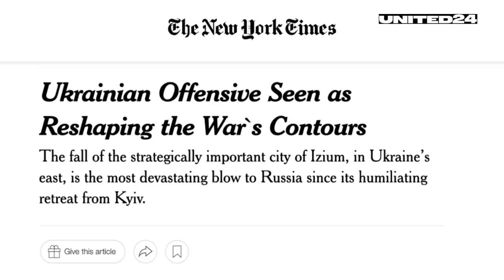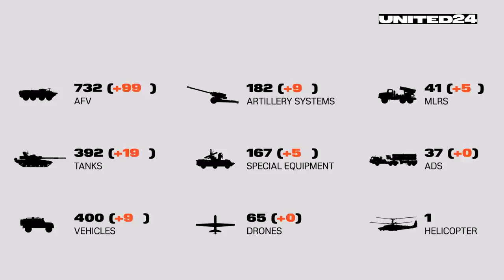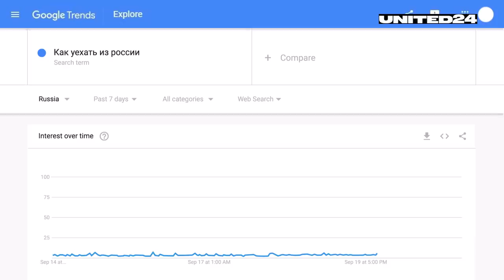Ukraine pushing Russian army back. The success of Ukrainian counter-offensive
Ukraine recaptured more than 4000 sq. miles of territory back from the Russian army in just a few days. Why will militaries worldwide study the counter-offensive of the Ukrainian army? And how, in a classic David and Goliath clash, the winner is the one who was predicted to lose? We’ll talk about the unique operation of the Armed Forces of Ukraine and learn how to defeat the biggest country on earth.

UNITED24 helps you see the real Ukraine and how it affects every person in the world.